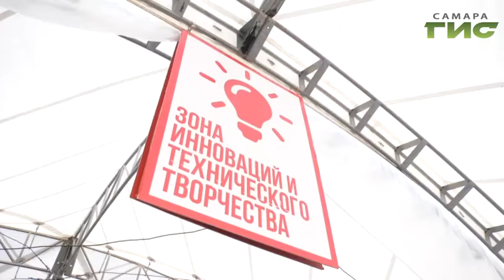Один из крупнейших молодежных форумов "iВолга" подходит к концу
Один из крупнейших молодежных форумов России подходит к концу. Участники Иволги шлифуют проекты перед защитой и перенимают опыт авторитетных экспертов. Анатолий Головко побывал на фестивальной поляне Мастрюковских озер и пообщался с амбициозными инженерами.